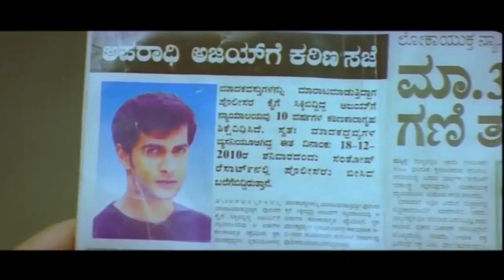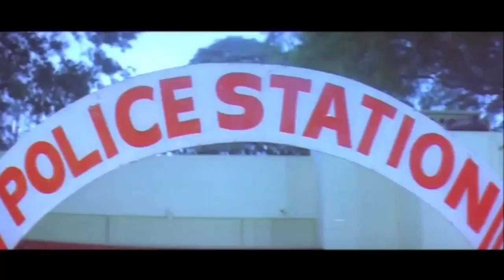Super Police Kannada Full Movie | Thriller Manju Kannada Movies Full | Kannada HD Movies 2016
Watch Full Length Kannada Movie Super Police. Directed by Jayanth Produced by Sathyanaran B and Music by S M Maruthi starring Thriller Manju, Akshay, Swathi.